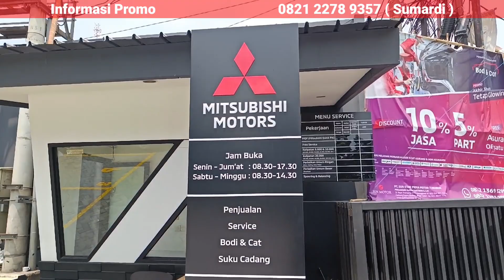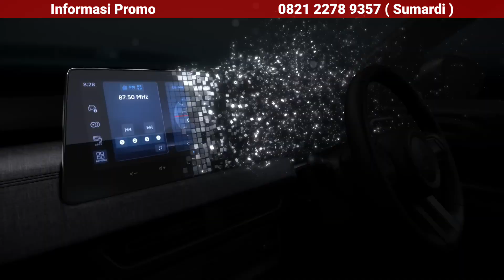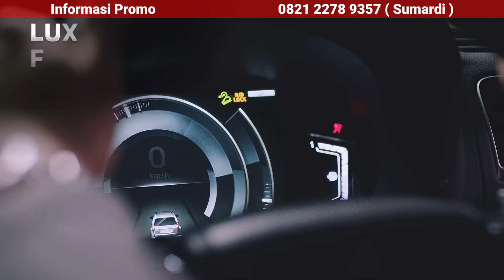XPANDER PAJERO XFORCE TURUN HARGA SADIS !! MITSUBISHI DISKON GEDE, KREDIT DP CEPER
Promo cuci gudang Mitsubishi, diskon sadis, promo kredit murah edan, cepetan unit terbatas

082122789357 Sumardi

Lokasi
Mitsubishi Sun Motor Cibubur